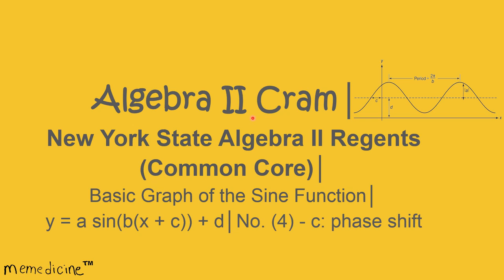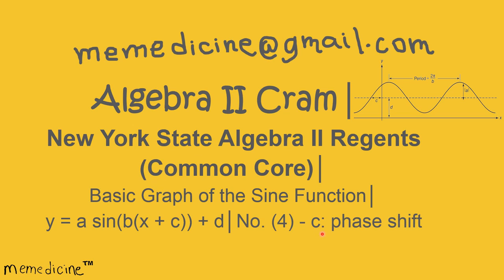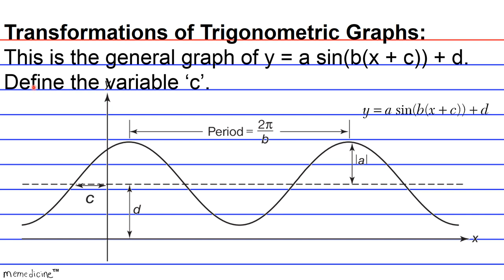Geometry Cram│ New York Regents Trigonometry│No.(4) Sine Graph – phase shift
The odds of someone doing exactly what you tell them to do is pretty slim but I guarantee that if you cram with me you’ll become an algebra 2 master!

Algebra 2 Cram (Common Core)│ The University of the State of New York REGENTS HIGH SCHOOL EXAMINATION ALGEBRA II (Common Core)│Basic Graph of  the Sine Function│ y = a sin(b(x + c)) + d│ No. (4) - c: phase shift
This deck of cards discusses the following key concepts concisely:
y = sin x,
y = a sin(b(x + c)) + d,
phase shift,

This tool can be used to study for the following Standardized K – 12 Exams:
-NYS Regents Exam: New York State Regents Exam: Algebra II (Common Core)
-Florida Algebra 2 EOC (FSA)
-PSAT: Preliminary Scholastic Aptitude Test
-GED: General Educational Development Test
-HiSET: High School Equivalency Test (Mathematics)
-TASC: Test Assessing Secondary Completion: Mathematics
-ACT: American College Test
-SAT: Scholastic Aptitude Test
-SAT Subject Tests: Scholastic Aptitude Test Subject Tests: Math Level 1
-SAT Subject Tests: Scholastic Aptitude Test Subject Tests: Math Level 2

This tool can be used to master the following subjects:
Alabama Algebra II
Alaska Algebra II
Arizona Algebra II
Arkansas Algebra II
California Algebra II
Colorado Algebra II
Connecticut Algebra II
Delaware Algebra II
Florida Algebra II
Georgia Algebra II
Hawaii Algebra II
Idaho Algebra II
Illinois Algebra II
Indiana Algebra II
Iowa Algebra II
Kansas Algebra II
Kentucky Algebra II
Louisiana Algebra II
Maine Algebra II
Maryland Algebra II
Massachusetts Algebra II
Michigan Algebra II
Minnesota Algebra II
Mississippi Algebra II
Missouri Algebra II
Montana Algebra II
Nebraska Algebra II
Nevada Algebra II
New Hampshire Algebra II
New Jersey Algebra II
New Mexico Algebra II
New York Algebra II
North Carolina Algebra II
North Dakota Algebra II
Ohio Algebra II
Oklahoma Algebra II
Oregon Algebra II
Pennsylvania Algebra II
Rhode Island Algebra II
South Carolina Algebra II
South Dakota Algebra II
Tennessee Algebra II
Texas Algebra II
Utah Algebra II
Vermont Algebra II
Virginia Algebra II
Washington Algebra II
West Virginia Algebra II
Wisconsin Algebra II
Wyoming Algebra II
District of Columbia Algebra II
Puerto Rico Algebra II

Prior knowledge necessary:

IF YOU DON'T HAVE ENOUGH TIME TO SIT THROUGH THE ENTIRE VIDEO PLAY IT ON DOUBLE SPEED!!! (IN SETTINGS TAB wheel on the lower right-hand-side) AND LISTEN CAREFULLY!!! Or If you don’t understand what’s going on simply speak along with me or if you need to Press pause to take notes...I PROMISE YOU'LL LEARN SOMETHING...SORRY IN ADVANCE FOR MISTAKES AND HAPPY STUDYING!!!

The memory of the righteous is blessed - Proverbs 10:7
I pray to God the father that you prosper in the name of Jesus!!!